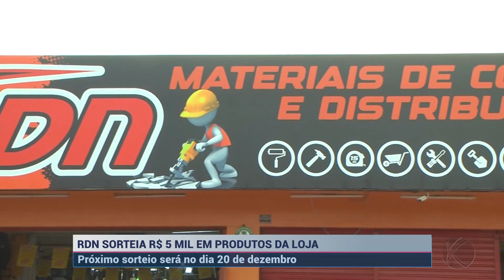RDN sorteia R$ 5 mil em produtos da loja, e próximo sorteio será dia 20 de dezembro | SBT Altamira